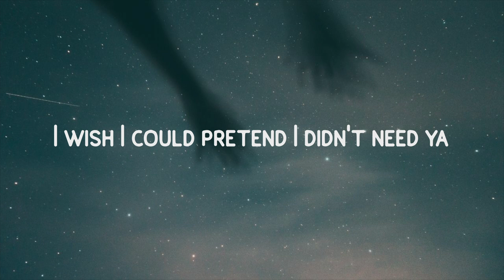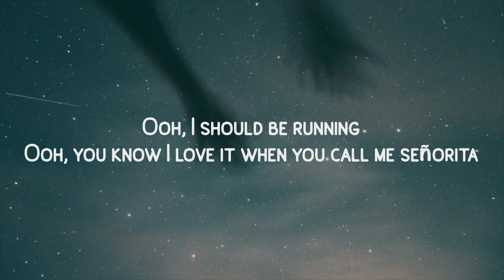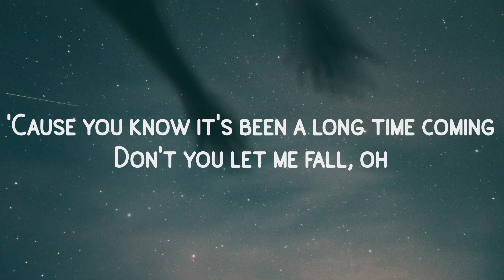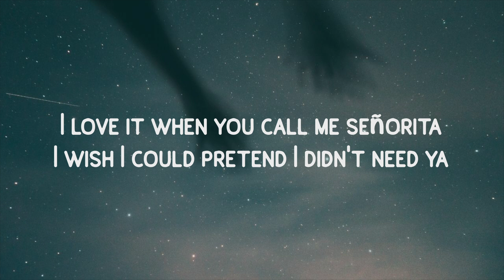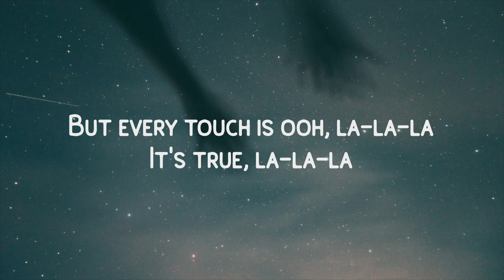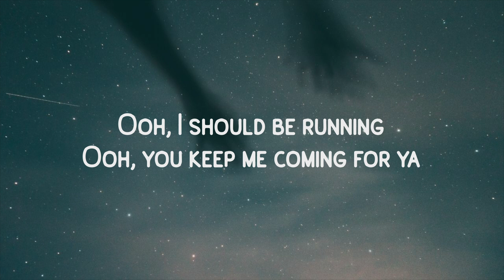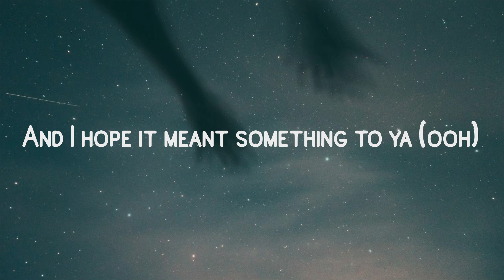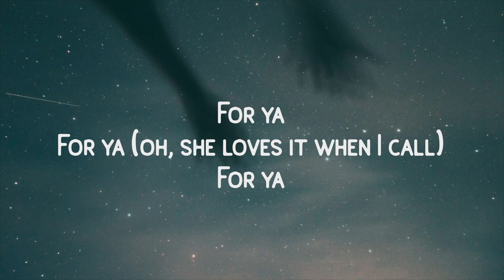Shawn Mendes, Camila Cabello - Señorita (Lyrics) Letra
yeah noo

sapphire moonlight
we danced for hours in the sand
tequila sunrise

don’t stop